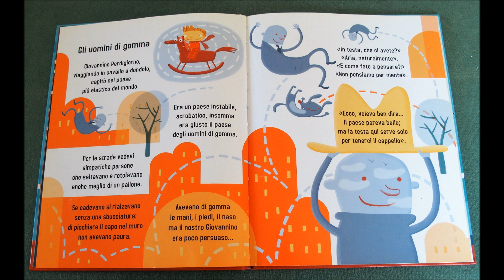06 Gli uomini di gomma